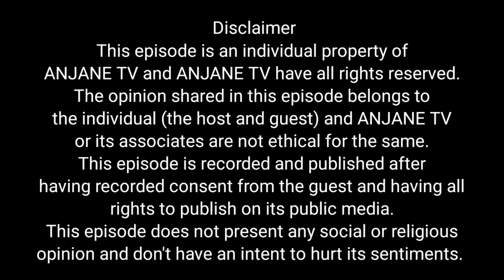A Session with Vikram - Ms. Megha Dogra | Episode - 03 (June-03, 2022) | Friday Series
"A Session with Vikram" is a talk show where we illuminate stories that can inspire newcomers (ANJANE).  Anchor Vikram with Ms. Megha Dogra

Guest - Ms. Megha Dogra -
Production - Crafted Petals LLP
Shoot and Editing - Team ANJANE TV